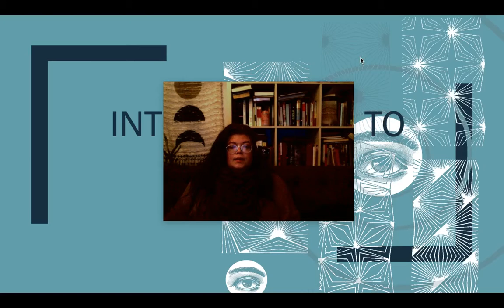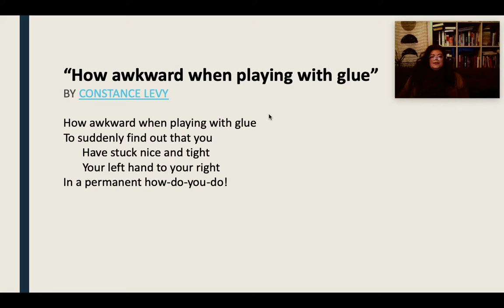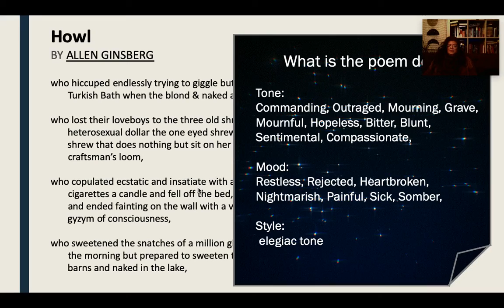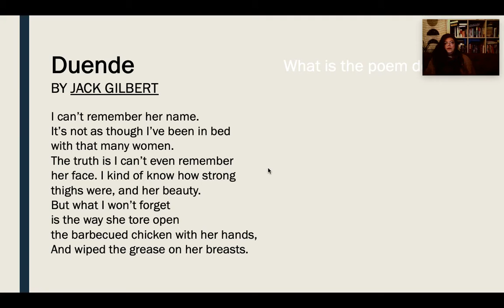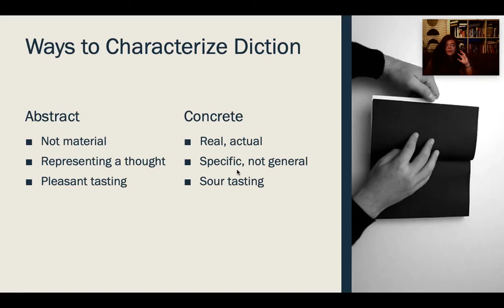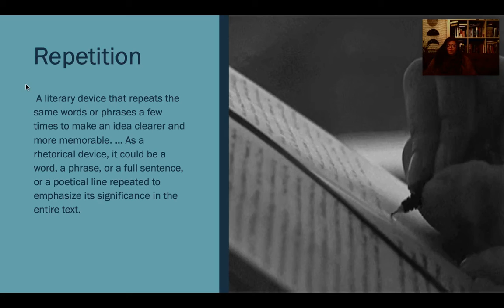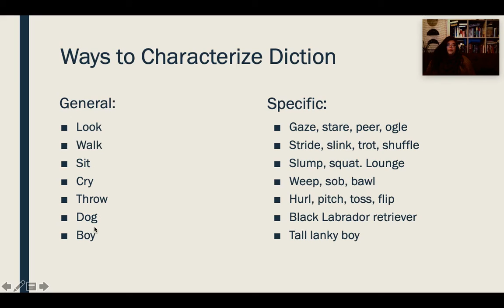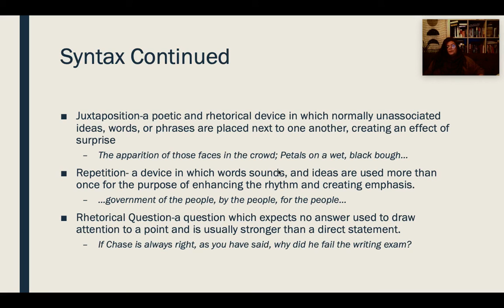ENGL 2020 1: Learning in a Pandemic: Tone, Style, and Medium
Learning in a Pandemic: Tone, Style, and Medium